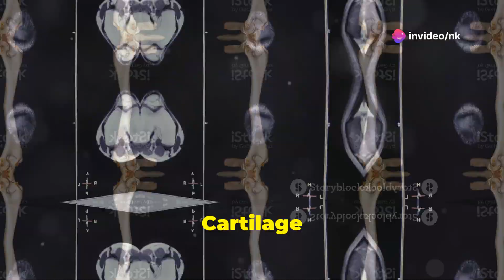Elbow Joint Structure and functions| 2024